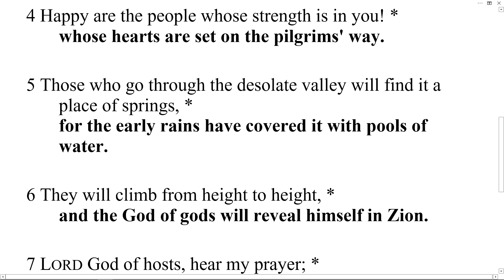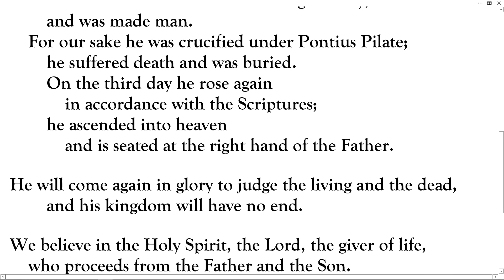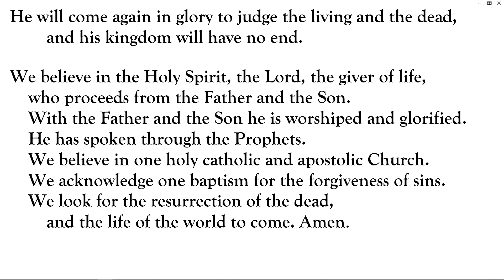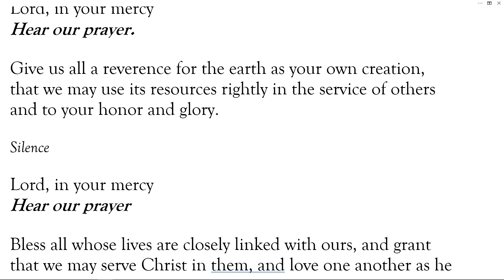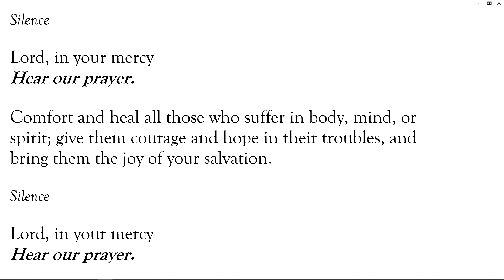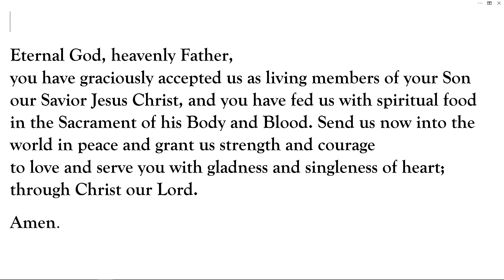The Second Sunday after Christmas: The Alternate Reality